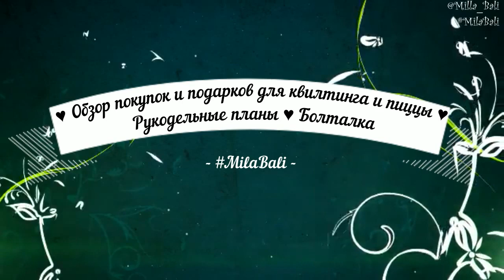Обзор покупок и подарков ♥ Материалы для Печворка ♥ Процессы Планы Болталка ♥ Mila Bali